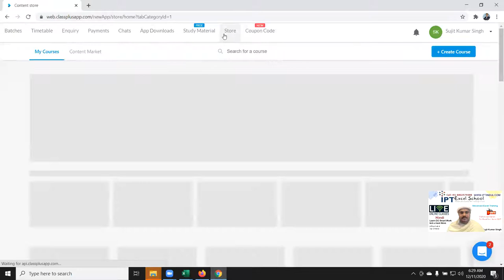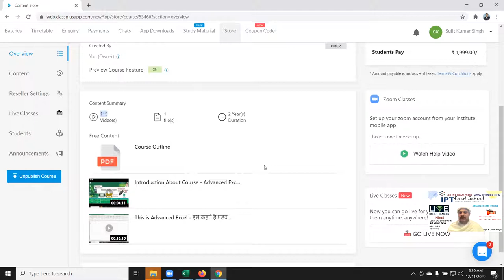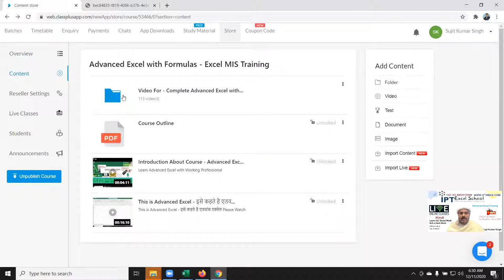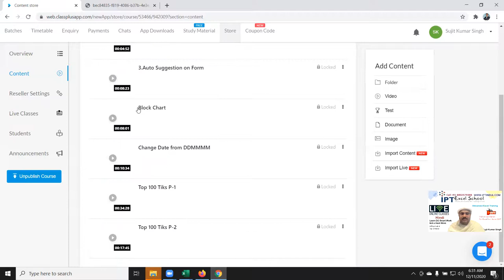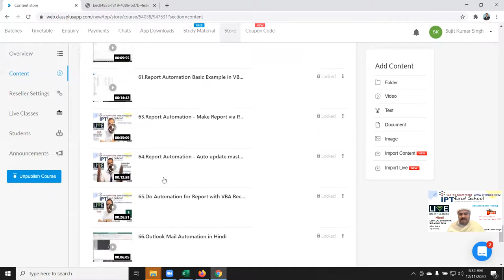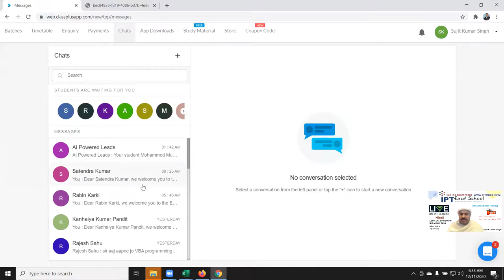If you Find / Change Job ? - Please Watch This